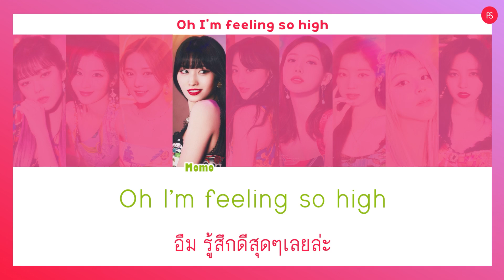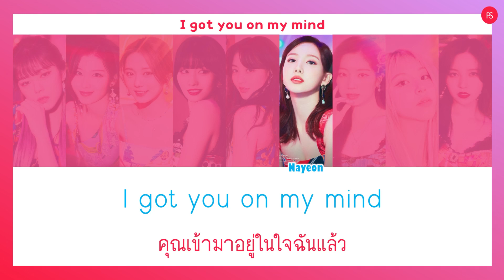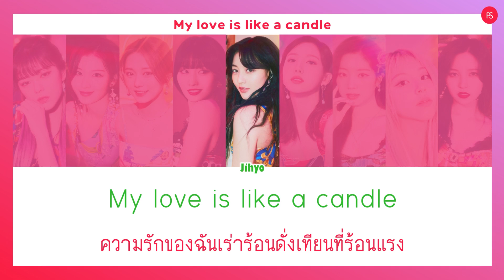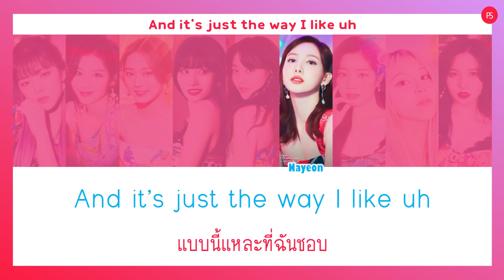[THAISUB/แปล] TWICE - Scandal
TRANS By เล่นสีซับ

NOT EDIT VDO
NOT FOR SELL